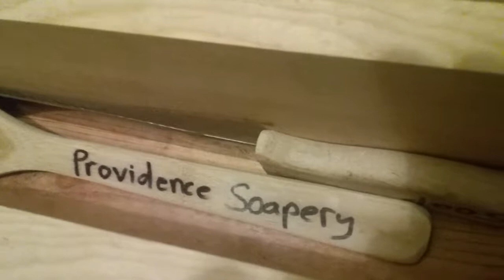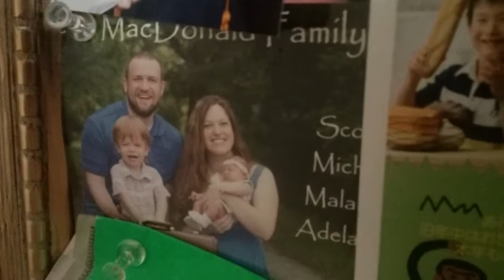Soapery update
It is Thursday, but no soap making is happening in the soapery today! After an oak tree fell on the carport, demolition needs to happen before soap making can happen. Mumsy had to move some of the soap making items from the laundry room to the soap room in the bathroom.